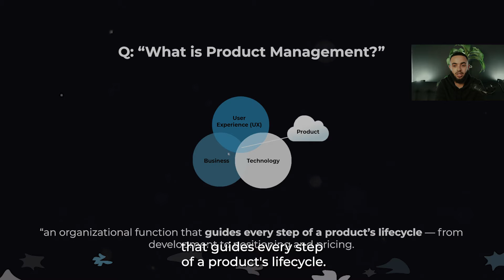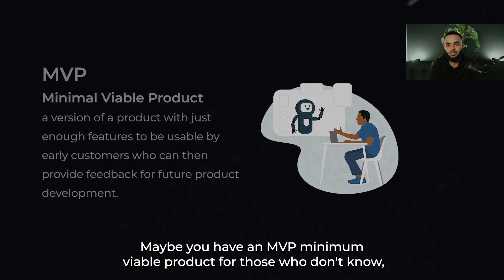What is Product Management + My Product Journey and How to Stay Marketable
Figurs Tech Talk Series EP1
Hosted by Givon Conner

In this series we'll discuss key elements of product management and share real-world testimony from someone with ground-up experience.

Our tech talk series aims to inspire entry-level professionals at giving technology a chance from a different angle.

What is product management? How does it fit into technology? Is it for me? Do I need technical skills? What is a product? What was your journey like?